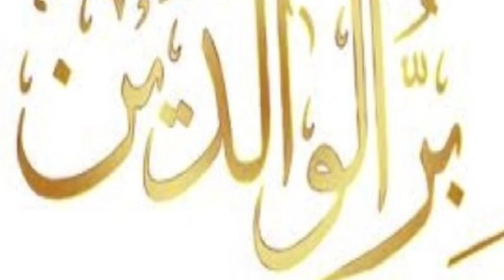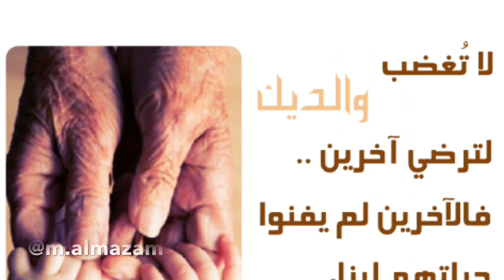المازم : الوالدين ALMazam : AL Waledain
المازم : الوالدين
كلمات : أنور المشيري
لحن : مغرم وتر
توزيع : محمد صالح